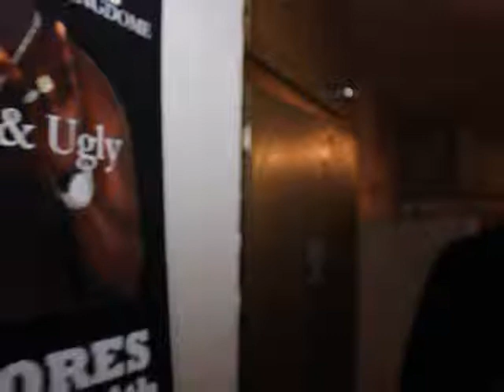alley boy ight he runs after getting beat up by mexicans 24